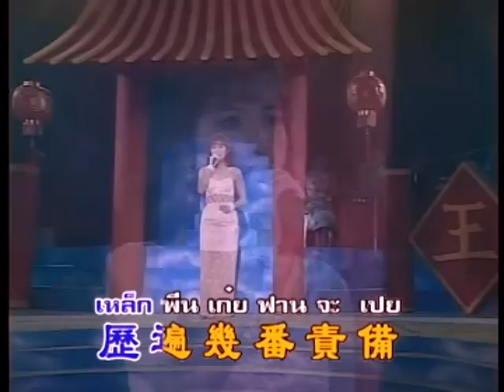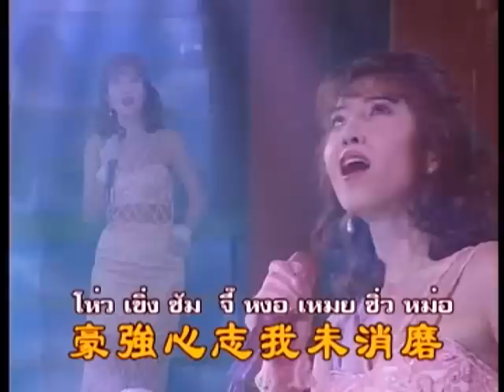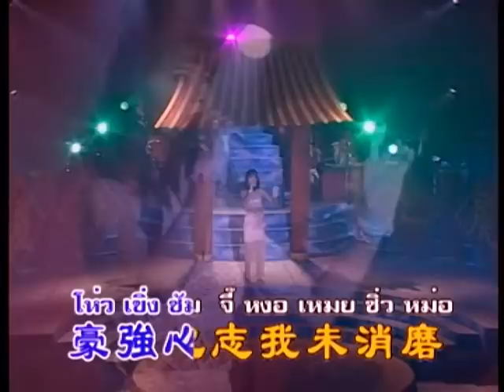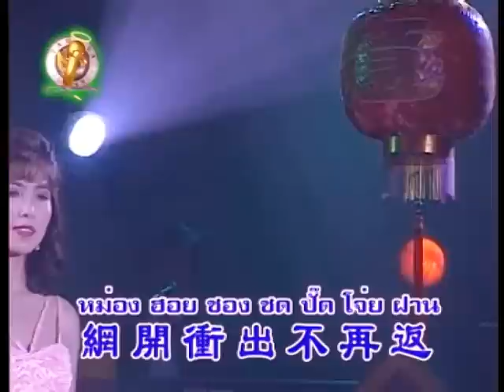เทพบุตรชาวดิน 網中人 : อิ๋ว พิมพ์โพยม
เพลง : เทพบุตรชาวดิน  網中人
Ost.ภาพยนต์จีนเรื่อง"เทพบุตรชาวดิน" (The Good, The Bad and The Ugly)
ศิลปิน : อิ๋ว พิมพ์โพยม เ้รืองโรจน์  [หวัง ลี่ เจิน]  王麗珍
อัลบั้ม : เพลงดังหนังจีน